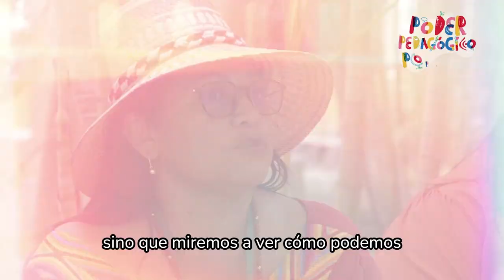Luz Castro habla sobre la importancia de la formación docente y su impacto en los territorios.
"Esta formación no solo va a impactar nuestro perfil profesional como docentes, sino también al territorio, porque es una formación que no solo se queda allí, sino que impactará nuestras escuelas": Luz Castro, docente de la I.E. Escuela Normal Superior Indígena de Uribia en PoderPedagógicoPopular.
🚨Inscríbete aquí en las becas de formación docente